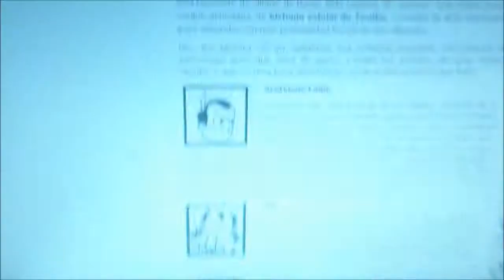Como Dibuja Kawaii un Mangaka Japones en TRIBUTO A OZAMU TEZUKA AFILL 1#BOCETO Xdb